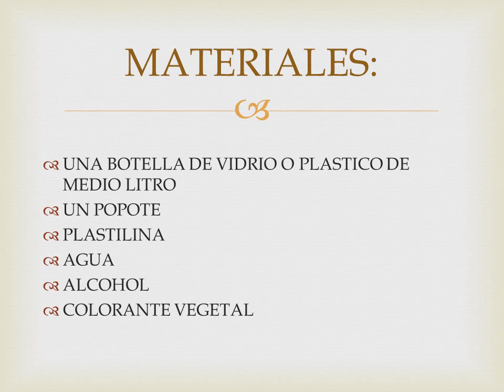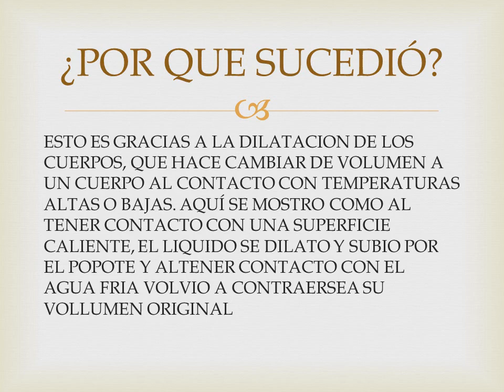* Termómetro casero*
Sánchez Lara Maximiliano Fisica II Grupo: 659